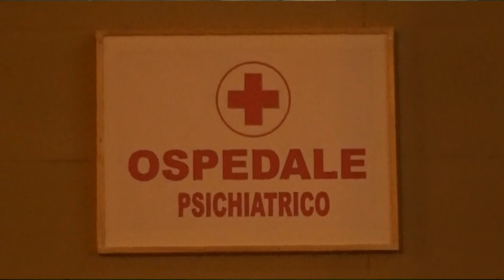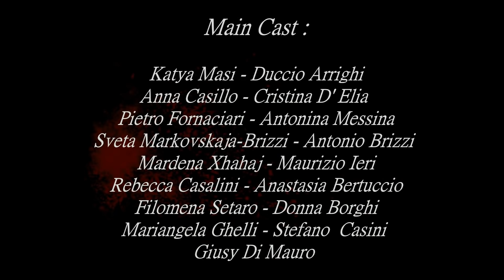(𝟮𝟬𝟮𝟯-FEBBRAIO)SERENETY (BELL) 𝗖𝗹𝗮𝘂𝗱𝗶𝗼 𝗗𝗜 𝗣𝗮𝗰𝗼-𝗔𝗻𝘁𝗼𝗻𝗶𝗼 𝗖𝗿𝗶𝘀𝘁𝗶𝗮𝗻𝗼 Official Trailer horror Moovie HD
Trailer ufficiale di
"SERENETY (BELL)"

𝐑𝐄𝐆𝐈𝐀 𝐃𝐈 𝐀𝐍𝐓𝐎𝐍𝐈𝐎 𝐂𝐑𝐈𝐒𝐓𝐈𝐀𝐍𝐎
𝐂𝐎𝐋𝐎𝐍𝐍𝐀 𝐒𝐎𝐍𝐎𝐑𝐀,𝐄𝐃𝐈𝐓𝐈𝐍𝐆 & 𝐒𝐏𝐄𝐂𝐈𝐀𝐋 𝐄𝐅𝐅𝐄𝐂𝐓𝐒= 𝐂𝐋𝐀𝐔𝐃𝐈𝐎 𝐃𝐈 𝐏𝐀𝐂𝐎

Operatore video Studio A.G.
Prodotto da Leghorn Film " LA RUOTA " in collaborazione con Ufficio Cultura Comune di Livorno e Commission film Livorno .

Con Pietro Fornaciari, Katya Masi, Duccio Arrighi ,Anna Casillo, Cristina D'Elia, Filomena Setaro, Donna Borghi , Mardena Xhahaj,Antonio Brizzi, Sveta Marovskaja- Brizzi, Rebecca Casalini , Anastasia Bertuccio , Maurizio Ieri , Stefano Casini , Antonina Messina, Salvatore Peluso , Mariangela Ghelli , Giusy Di Mauro  e tanti altri ...
EDITING TRAILER Claudio DI Paco.

FILM Prevista uscita  FEBBRAIO 2023 - Leghorn Film La Ruota